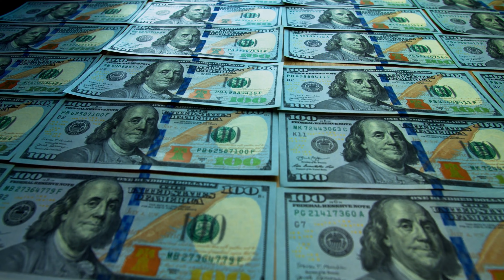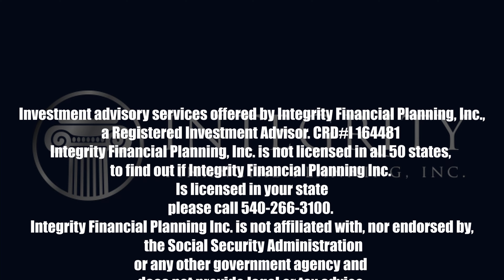I Just Inherited My Dad's Farm Valued At 1.6 Million. I Want To Sell!